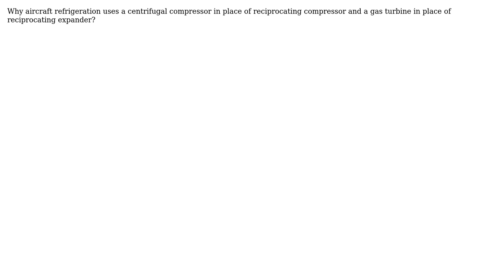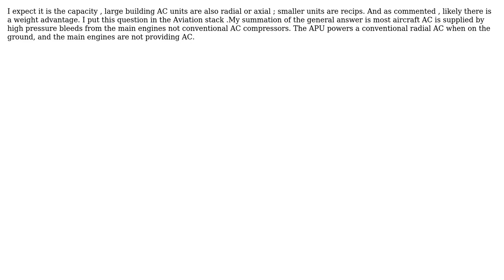Why aircraft refrigeration uses a centrifugal compressor in place of reciprocating compressor?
Engineering: Why aircraft refrigeration uses a centrifugal compressor in place of reciprocating compressor?

With thanks & praise to God, and with thanks to the many people who have made this project possible! | Content (except music & images) licensed under CC BY-SA | Music | Images & others | With thanks to user niels nielsen user Millie user John user blacksmith37 and the Stack Exchange Network Trademarks are property of their respective owners. You are responsible for your own actions.